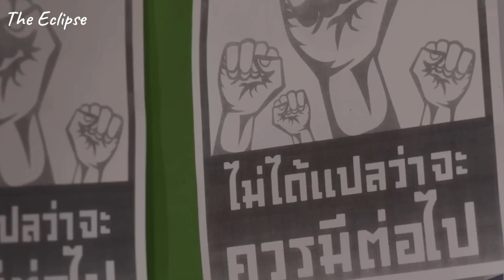BL Crack Pt 66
BL Drama Crack Pt 66

KinnPorsche
Between Us
Killer and Healer
HIStory 3: Trapped
The Eclipse
Word of Honor
Bad Buddy
Hello Stranger